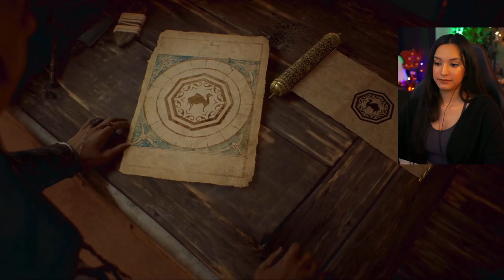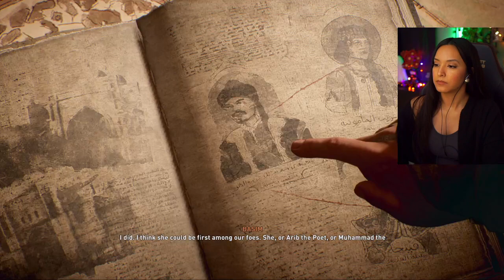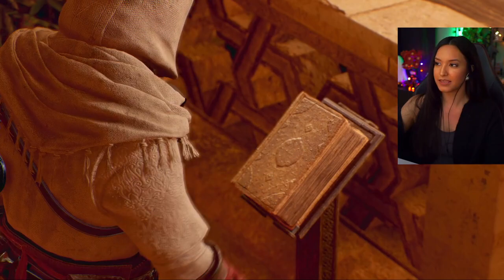Assassin's Creed Mirage | Part 4 | First Playthrough | Let's Play w/ imkataclysm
Assassin's Creed Mirage | Part 4 FINAL